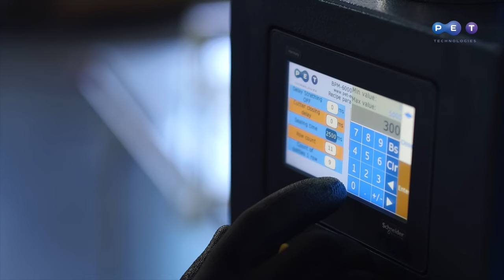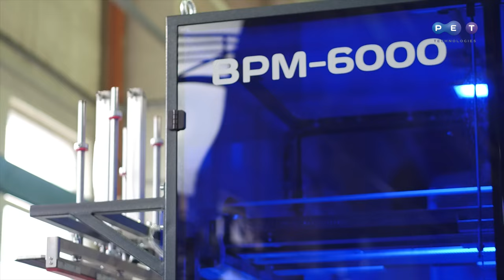Машина для упаковки ПЭТ-бутылок в пакет BPM-6000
Оборудование для упаковки пустых ПЭТ-бутылок объемом 0.3-2.5 л в полиэтиленовые пакеты.
Широкий диапазон объемов и габаритов бутылок для упаковки.
Быстрая переналадка на другой формат бутылки.
Автоматическое задвигание ПЭТ-бутылок в мешок и его запайка.
Возможно шахматное и прямое расположение рядов бутылок.
Система быстрой фиксации мешка существенно сокращает время на упаковку.
Простота эксплуатации оборудования гарантируют стабильный процесс упаковки пустых бутылок при небольших инвестициях.
Машина для упаковки BPM-6000 - это отличное дополнение линии выдува ПЭТ-тары с производительностью 1000 – 6000 бут/час, в частности АПФ-3002, APF-Max 2L, APF-Max 2, АПФ-6004 и APF-Max 4L.